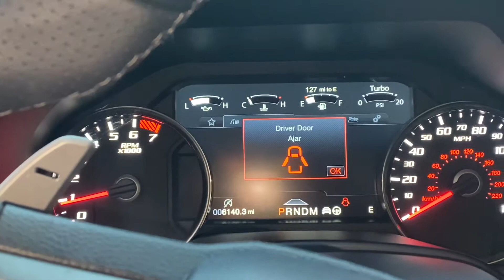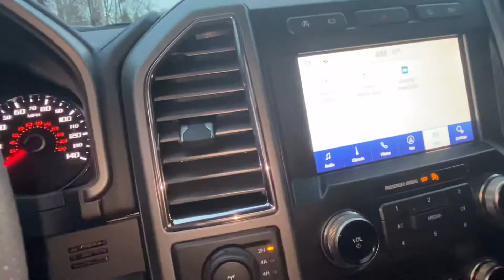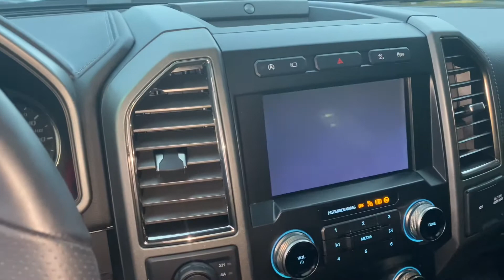This 2019 Ford F-150 Raptor 4X4 SuperCrew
This is the 2019 Ford F-150 Raptor Supercrew 4x4. The Raptor is powered by a High-Out Twin-Turbocharged Ecoboost 3.5 liter V6 that is paired with a 10-speed automatic transmission. This Raptor produces 450 horsepower and 510 pound feet of torque. This gets 15 miles to a gallon in the city and 18 mpg on the highway. The raptor can tow up to 8,000 pounds.